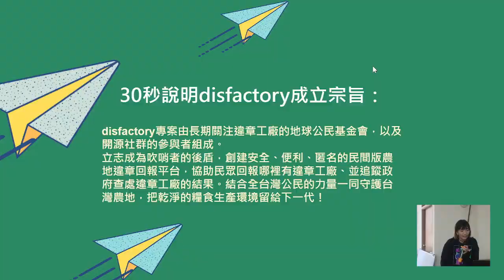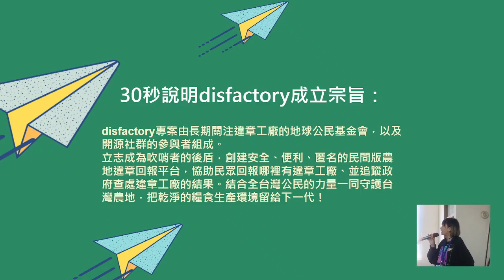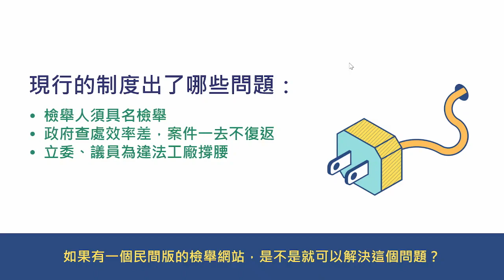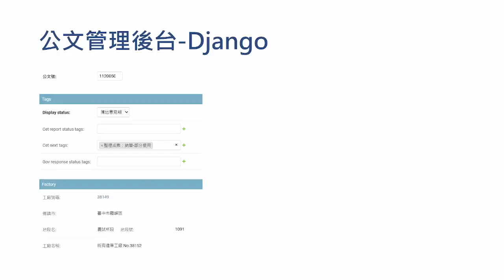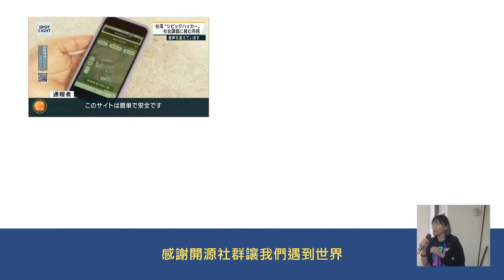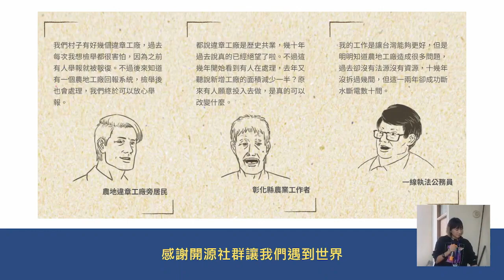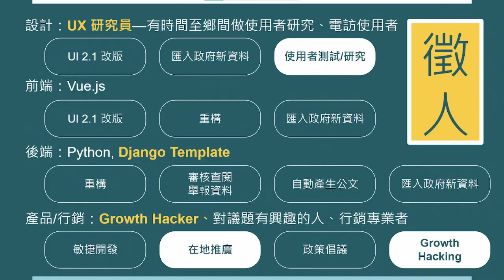g0v tw hackath59n — 數位公共財 — disfactory : Peii